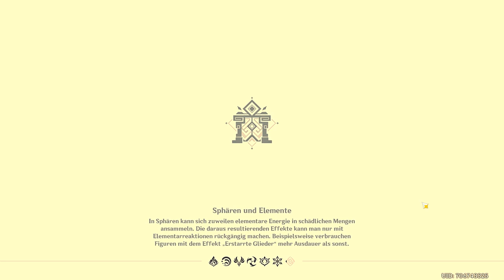Genshin Impact - Event - Hyakunin Ikki - T2 - 2022.03.19